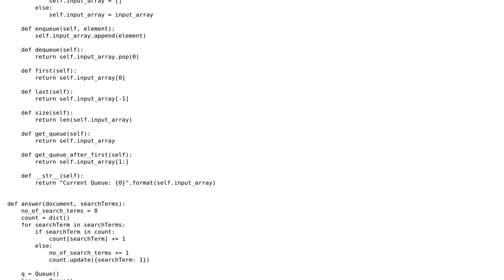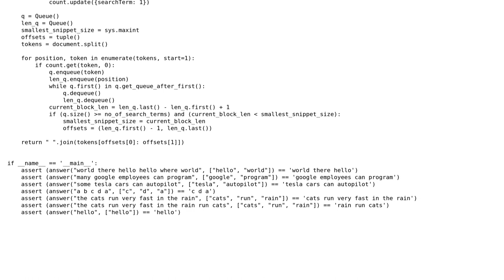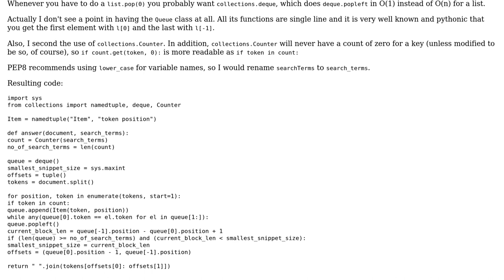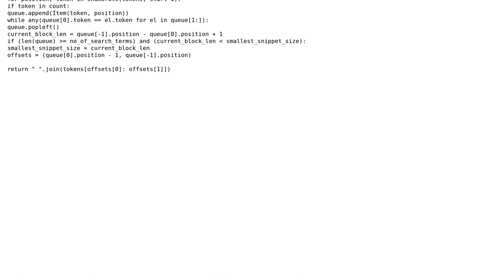Google Foobar Challenge: Spy Snippets in Python (2 Solutions!!)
Google Foobar Challenge: Spy Snippets in Python

With thanks & praise to God, and with thanks to the many people who have made this project possible! | Content (except music & images) licensed under CC BY-SA | Music | Images & others | With thanks to user SylvainD user Graipher user chicks user Animesh Pandey and the Stack Exchange Network Trademarks are property of their respective owners. You are responsible for your own actions.